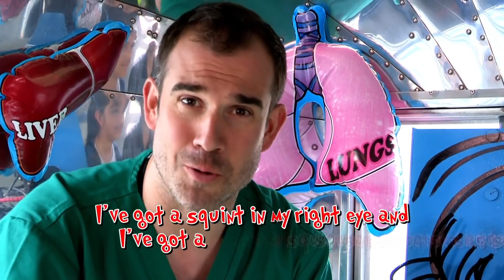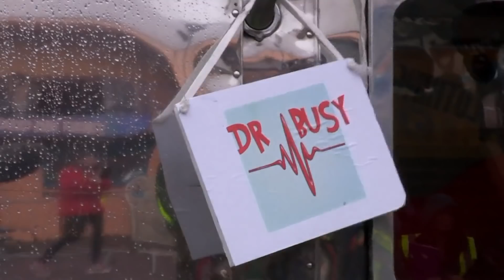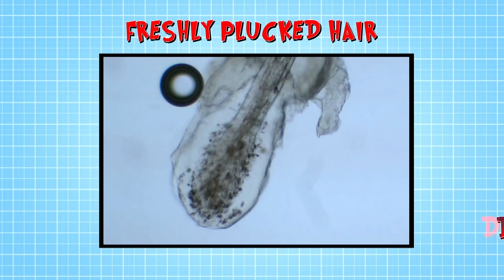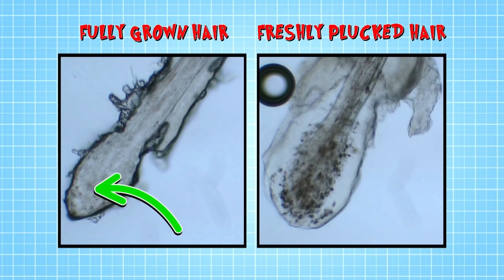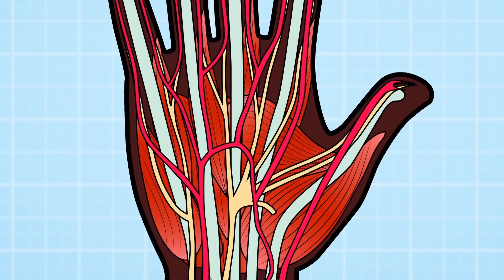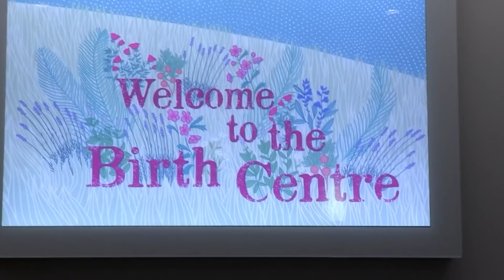Major Parkour Fail | Operation Ouch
Join us in Accident and Emergency with 8-year-old Chris who cut his hand while performing some epic parkour tricks.

Nervous system
- Brain
- Spine

Cardiovascular system
- Heart
- Blood
- Blood Pressure

Human Skin
- Cuts
- Burns
- Bruises and Blisters
- Birthmarks
- Scars
- Stretch Marks

Organs
- Skin
- Guts
- Brain
- Heart
- Kidneys
- Stomach
- Lungs

Immune system
- Allergies
- Verrucas
- Bacteria & Infections

Skeletal system
- Dislocations
- Toes
- Arms
- Legs
- Knees
- Feet
- Fingers
- Joints
- Bones

Human Head
- Hair
- Ears
- Yawning
- Mouth
- Eyes
- Teeth
- Lips
- Nose
- Throat

Endocrine system
- Height
- Insulin
- Sleep